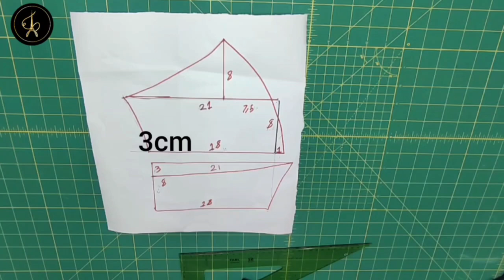The easiest way to sew a bra: how to sew a bra😯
Neda Seifzadeh, design and sewing expert, teacher of all tailoring courses with 18 years of👩‍🏫 coaching experience, we are with you along with my dear colleague Mrs. Samia Kalantari
Stay with me, I promise you that I will make you a professional designer and tailor so that you can earn a 💰million dollars.💰

My tutorials are uploaded every week on📅 Saturday, Monday, Wednesday and Saturday

If you like my videos, send them to your friends👭
Turn on your mobile notification 🔔and wait for the underwear tutorial👙